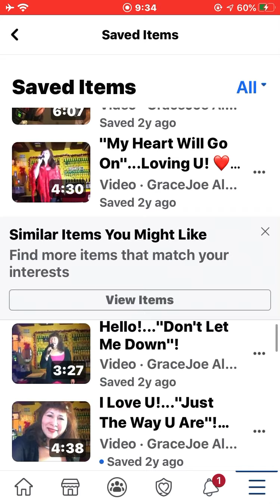MY HEART WILL GO ON by Celene Dion/Cover: Grace Dadulo Kamoshita